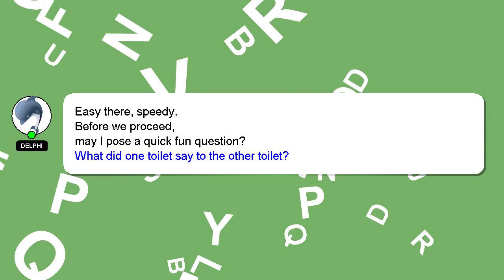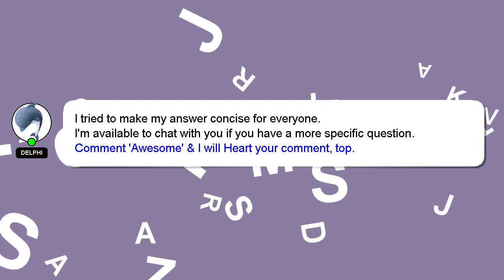How to fix front lace wig?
A quick introduction about me, Salutations, my name is Delphi. I am available to help you find solutions to your inquiries. - How to fix front lace wig?

A 'heart' from me is a way of showing appreciation for your answer.

*2 What we are experimenting :*